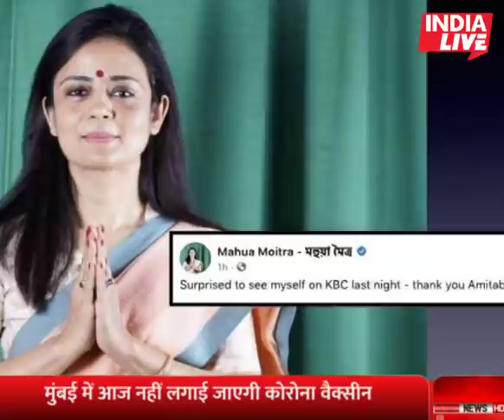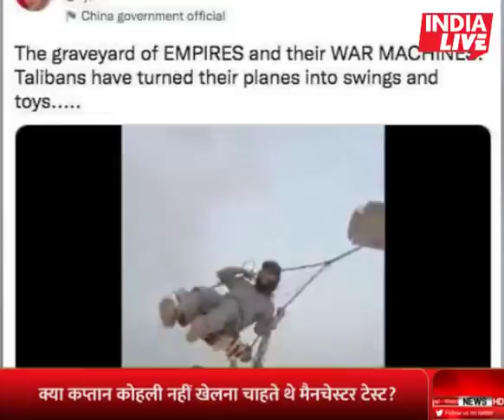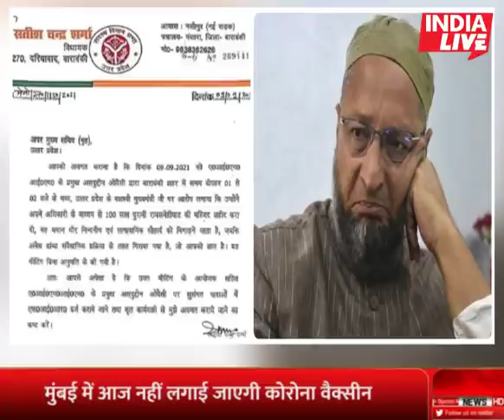Nonstop News| 11 September 2021| 11 September ka taja Samachar| Aaj ka taja khabar 11 September News